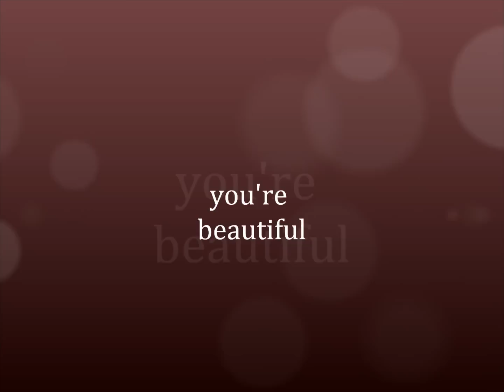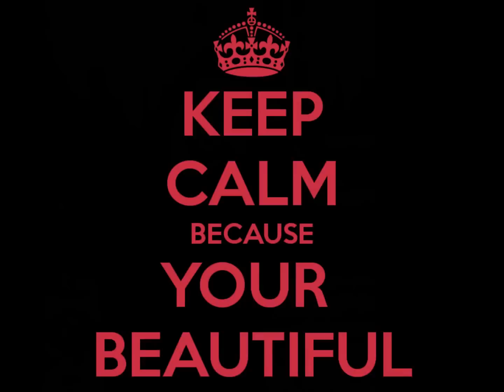Simply Imelda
You're Beautiful